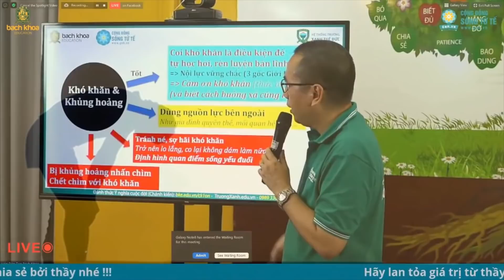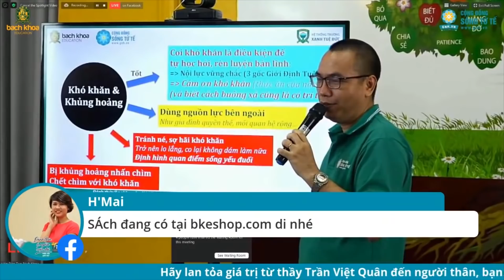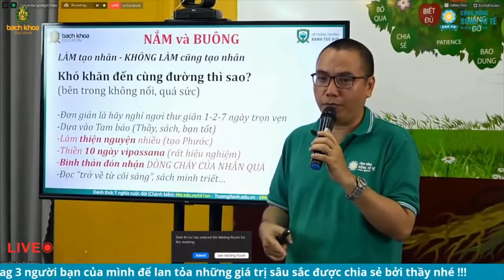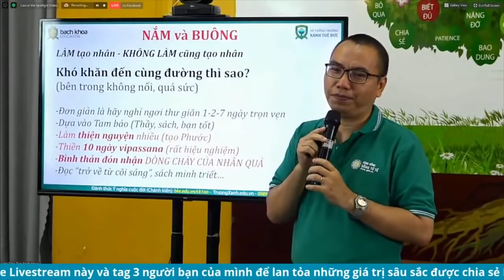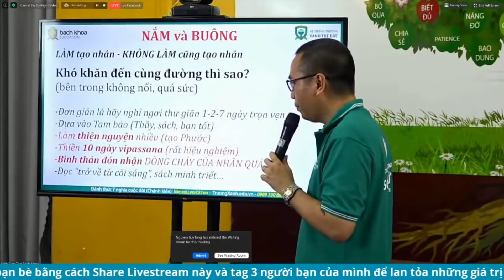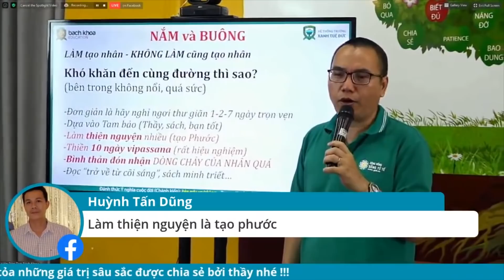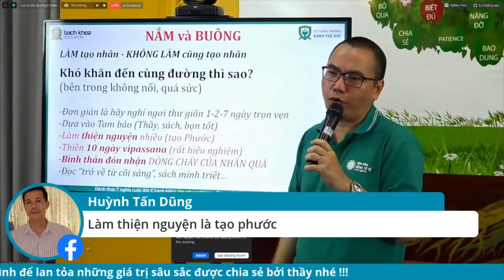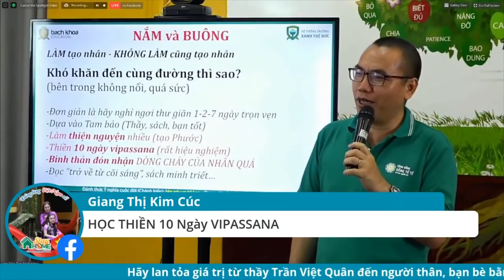Đừng Bỏ Phí 70 Năm Cuộc Đời Chỉ Vì Không Hiểu Được Những Điều Này || Chánh Kiến